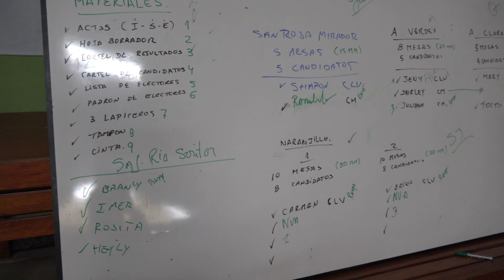JEFE DE PARTICIPACIÓN CIUDADANA INVITA A ELECCIONES DE CENTROS POBLADOS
Conversamos con Jorge Torres, Jefe de la Oficina de Participación Ciudadana, quien invita a participar a los vecinos de los cinco centros poblados:  Santa Rosa del Mirador, Aguas Claras, Aguas Verdes, Naranjillo y San Juan de Río Soritor a las próximas elecciones que se desarrollarán este próximo domingo 13 de noviembre.

Así mismo, nos mencionó otras actividades programadas que tiene la Gerencia de Desarrollo Social en coordinación del Ministerio de Justicia en beneficio de la población.